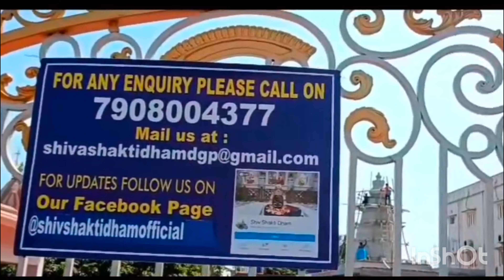3 August 2024